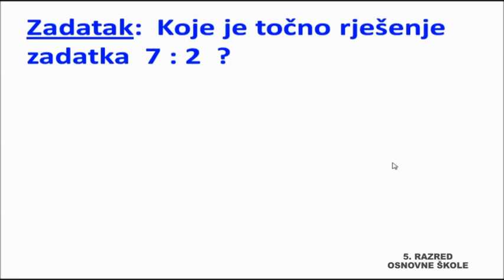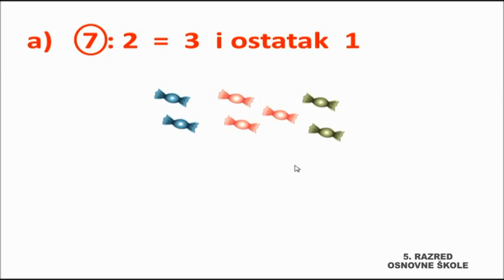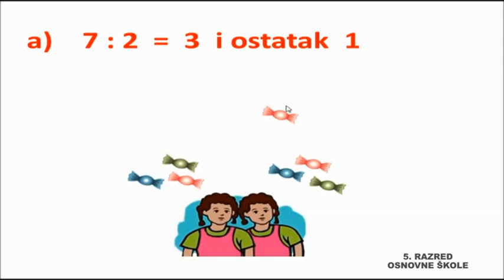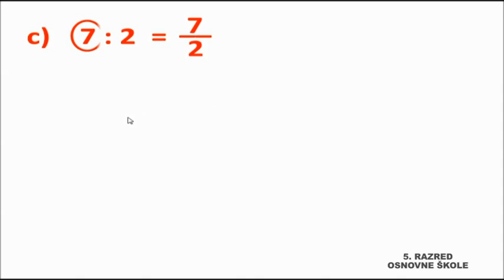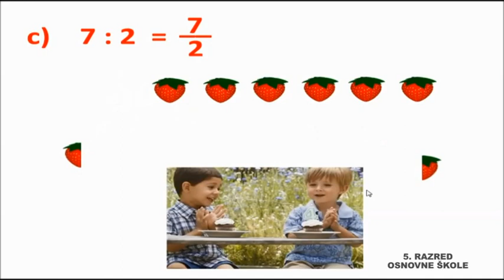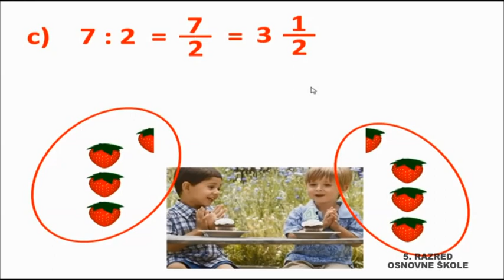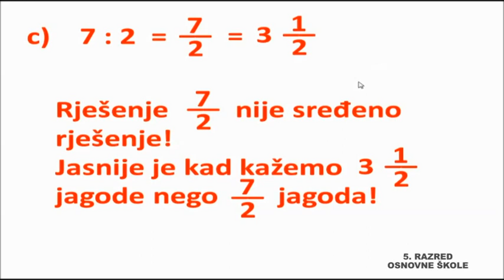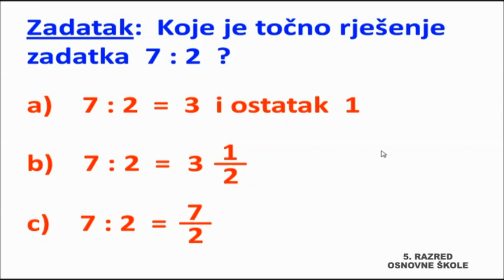5.r. 24.03.2020. MATEMATIKA, Različiti oblici istog rješenja kod dijeljenja